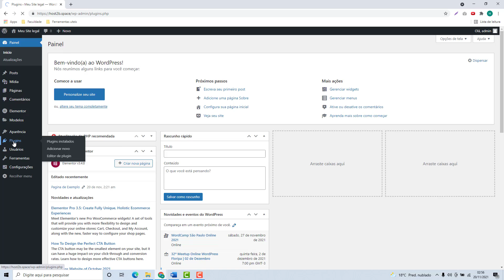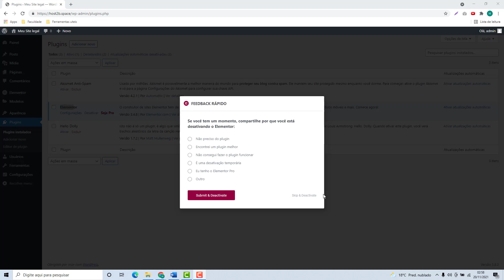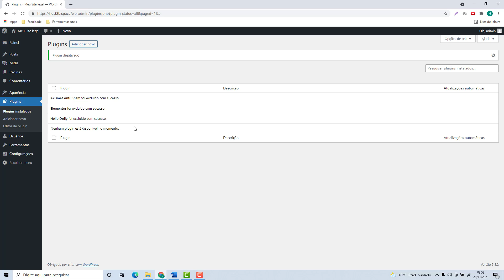Como Excluir um plugin do WordPress na Dreamhost (Rápido e Fácil) 2022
Aprenda Como Excluir um plugin do WordPress na Dreamhost facilmente e em poucos minutos